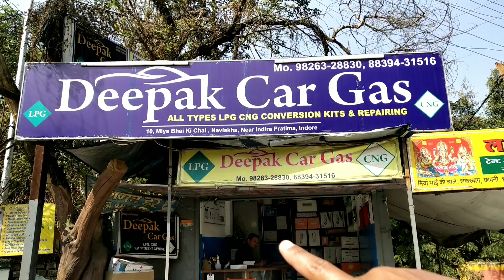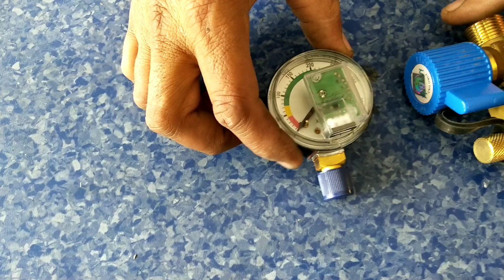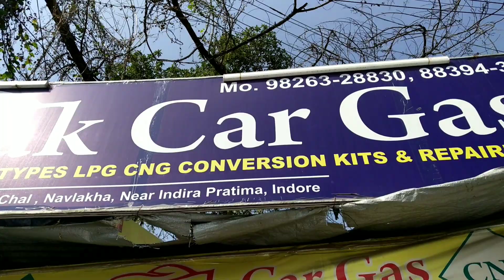CNG/LPG GAS CAR KIT INSTALLATION BENEFITS | CNG CAR AVERAGE | CNG COAST RTO | INDORE UJJAIN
Bluetooth Speakers:

new car surprise
CAR SALE
INDORE MP
second hand car sale | indore |